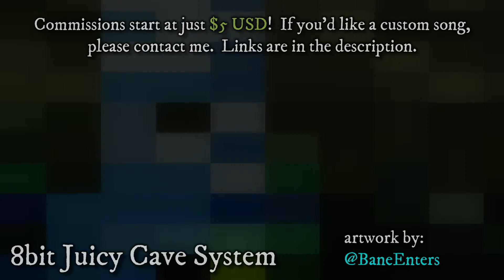8bit Juicy Cave System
Here's a relatively new 8-bit/Chiptune song I wrote.  I have a lot of other 8-bit and chiptune-like songs in my back catalog and I'm slowing sorting through them and trying to figure out which ones are worth uploading.  I enjoy retro game soundtracks a lot, so I may pursue this further if people tend to like it.

I try to upload around 1-2 new songs a week.
You can also support me and purchase a high-quality mp3 of each track I upload to YouTube from my Bandcamp site!

I’m currently open for commissions!  Commissions start at just $5 USD!  Additional cost for length and complexity of the song, additional cost for recorded guitar, recorded vocals, or written lyrics.
If you’d like a song written for your channel, game, campaign, session, character, or even just for yourself, please let me know.  I’ll work with you to help create the ideal mood and tone for any project.

I love hearing your stories about your games.  Any and all feedback is greatly appreciated.